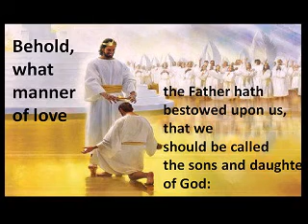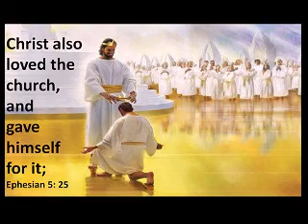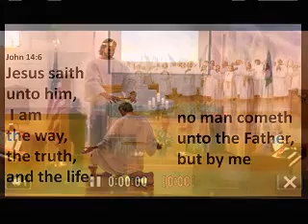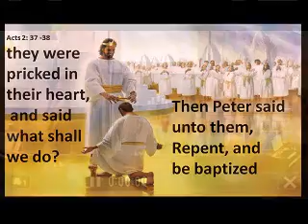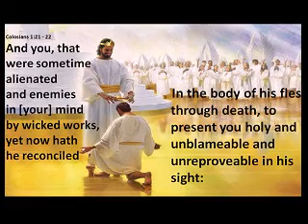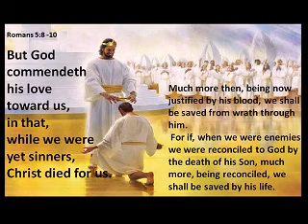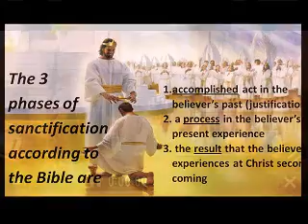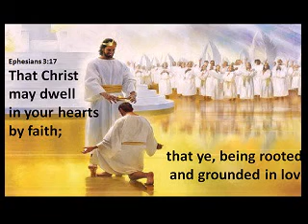What Manner of Love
Sabbath 10/27/2018
Pastor Jose Gonzales